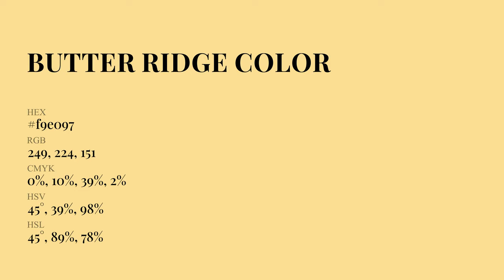Butter Ridge color f9e097 hex Cool Yellow color f9e097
What color is Butter Ridge ? f9e097 hex, Cool Yellow color f9e097

Hex f9e097 Color Code is also known as Butter Ridge color